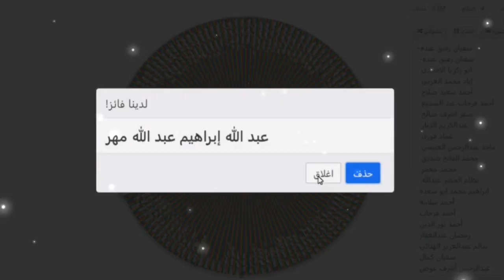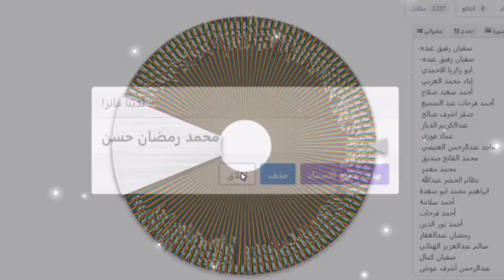سحب جوهرة 💎 إتقان التنافسية - الطلاب -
*🎁 إعلان الفائزين بالجواهر 🏆*

                 *مسابقة*
*💎جوهرة إتقان التنافسية💎*

مسابقة *تنافسية* ترفع *همتك*💪❤

🎁 في كل *أسبوع* لدينا *ثلاثة* *جواهر*
 *يأخذها ثلاثة* طلاب هم الأكثر *حضوراً* والأقل غياباً والأعلى *إنجازاً* .

📊 يتم *الرصد* عن طريق *رابط التقرير* اليومي لإنجاز الطلاب وكذلك توصية المعلم.

🎊  يتم *إعلان الفائزين* نهاية كل *أسبوع* من قبل *المشرف* التعليمي أو *المعلم*.

🛍️ في *نهاية الشهر* سيتم السحب على *عشرة جوائز مالية* للطلاب الأكثر جمعا للجواهر.

📩 السحب الخاص بالشهر.
- دخل السحب كل من فاز بجوهرة ولو واحدة لكن بالتأكيد من فاز بأكثر من جوهرة يساعده على الفوز بالسحب -

 *تتوقع تقدر تفوز بجوهرة الأسبوع؟*
 *يله نتحداك* 💪❤